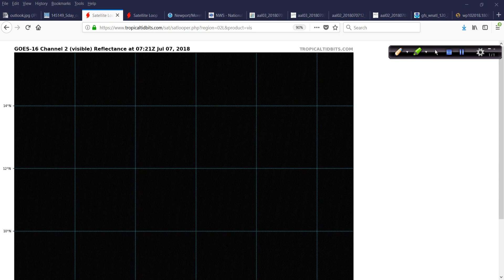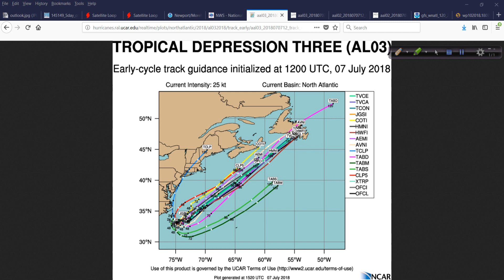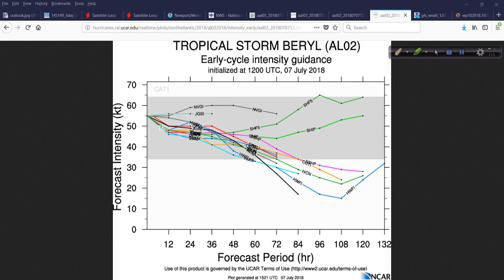July 7 Hurricane Outlook and Discussion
The latest on Beryl and TD3.